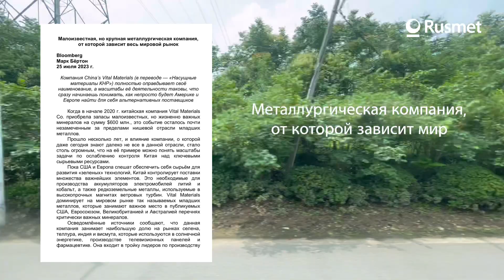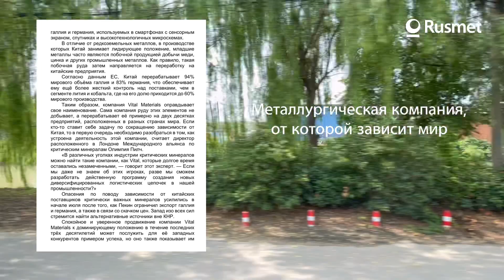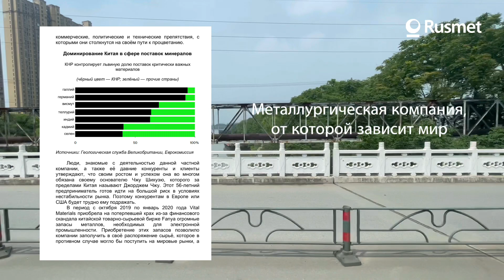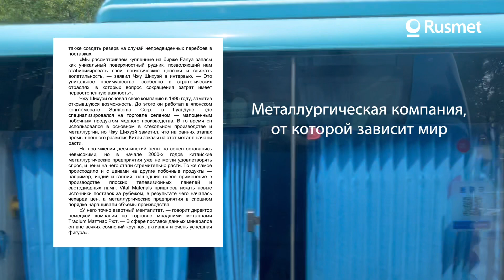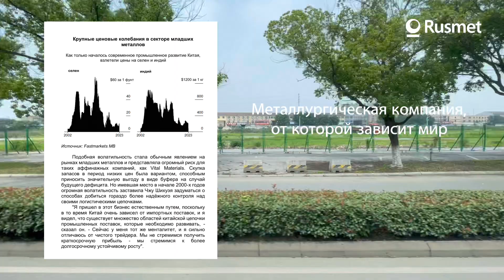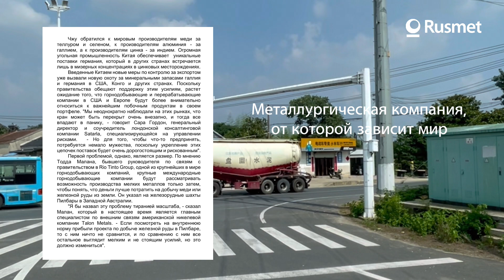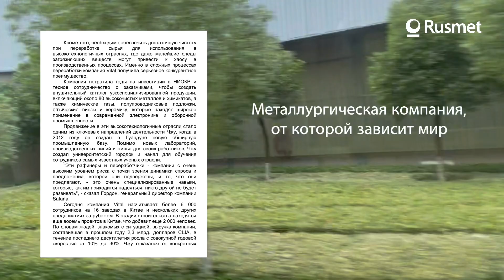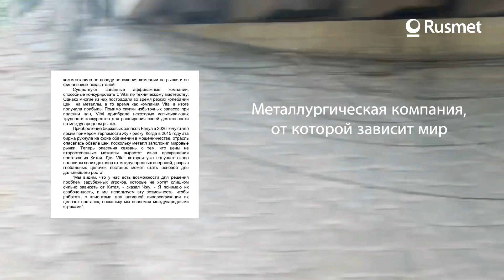Насущные материалы КНР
Малоизвестная, но крупная металлургическая компания, от которой зависит весь мировой рынок
Bloomberg Марк Бёртон 25 июля 2023 г.
Компания China’s Vital Materials (в переводе — «Насущные материалы КНР») полностью оправдывает своё наименование, а масштабы её деятельности таковы, что сразу начинаешь понимать, как непросто будет Америке и Европе найти для себя альтернативных поставщиков
Когда в начале 2020 г. китайская компания Vital Materials Co. приобрела запасы малоизвестных, но жизненно важных минералов на сумму $600 млн., это событие осталось почти незамеченным за пределами нишевой отрасли младших металлов.
Прошло несколько лет, и влияние компании, о которой даже сегодня знают далеко не все в данной отрасли, стало столь огромным, что на её примере можно понять масштабы задачи по ослаблению контроля Китая над ключевыми сырьевыми ресурсами.
Пока США и Европа спешат обеспечить себя сырьём для развития «зеленых» технологий, Китай контролирует поставки множества важнейших элементов. Это необходимые для производства аккумуляторов электромобилей литий и кобальт, а также редкоземельные металлы, используемые в высокопрочных магнитах ветровых турбин. Vital Materials доминирует на мировом рынке так называемых младших металлов, которые занимают важное место в публикуемых США, Евросоюзом, Великобританией и Австралией перечнях критически важных минералов.
Осведомлённые источники сообщают, что данная компания занимает наибольшую долю на рынках селена, теллура, индия и висмута, которые используются в солнечной энергетике, производстве телевизионных панелей и фармацевтике. Она входит в тройку лидеров по производству
галлия и германия, используемых в смартфонах с сенсорным экраном, спутниках и высокотехнологичных микросхемах.
В отличие от редкоземельных металлов, в производстве которых Китай занимает лидирующее положение, младшие металлы часто являются побочной продукцией добычи меди, цинка и других промышленных металлов. Как правило, такая побочная руда затем направляется на переработку на китайские предприятия.
Согласно данным ЕС, Китай перерабатывает 94% мирового объёма галлия и 83% германия, что обеспечивает ему ещё более жесткий контроль над поставками, чем в сегменте лития и кобальта, где на его долю приходится до 60% мирового производства.
Таким образом, компания Vital Materials оправдывает свое наименование. Сама компания руду этих элементов не добывает, а перерабатывает её примерно на двух десятках предприятий, расположенных в разных странах мира. Если кто-то ставит себе задачу по сокращению зависимости от Китая, то в первую очередь необходимо разобраться в том, как устроена деятельность этой компании, считает директор расположенного в Лондоне Международного альянса по критическим минералам Олимпия Пилч.
«В различных уголках индустрии критических минералов можно найти такие компании, как Vital, которые долгое время оставались незамеченными, — говорит этот эксперт. — Если мы даже не знаем об этих игроках, разве мы сможем разработать действенную программу создания новых диверсифицированных логистических цепочек в нашей промышленности?»